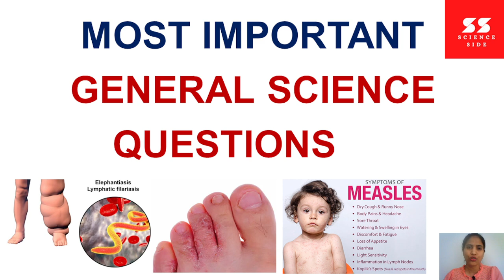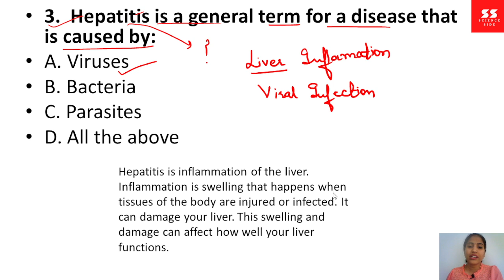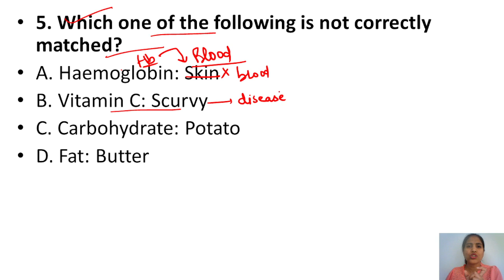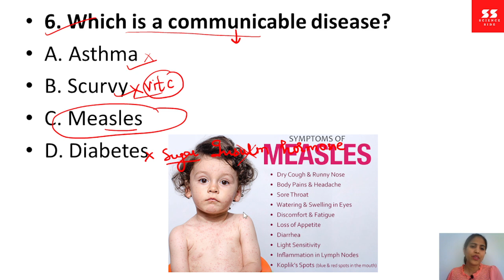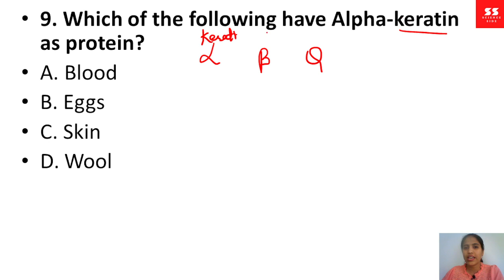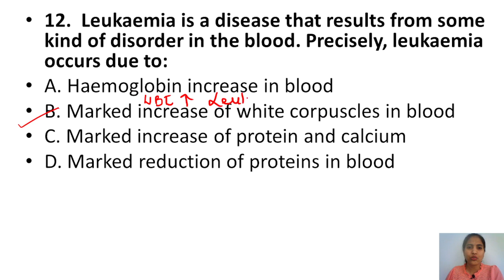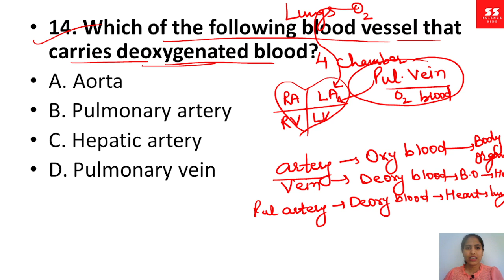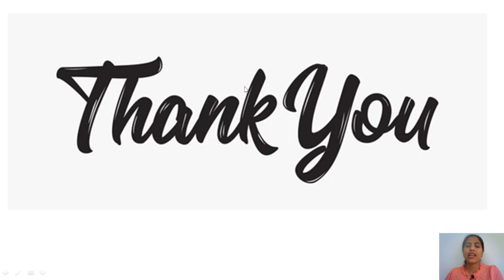GENERAL SCIENCE MCQ |MOST IMPORTANT QUESTIONS| for the competitive exams(EPFO, SSC, UPSC,RRB NTPC).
Hey everyone i welcome you all in my channel science side. This is science educational channel that will provide you help for your competitive exams.
science side.